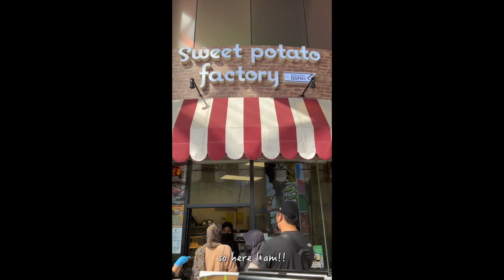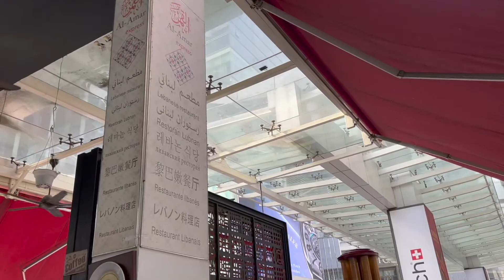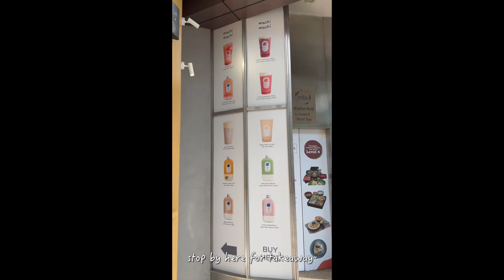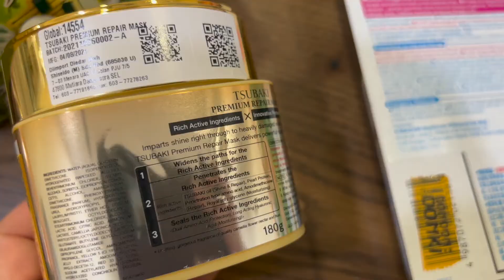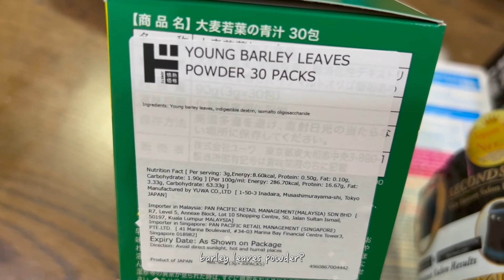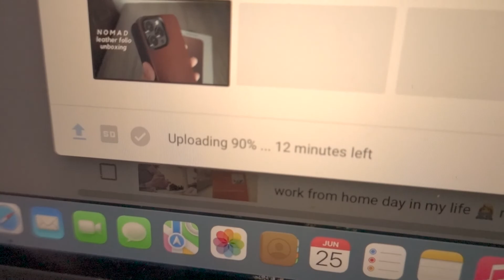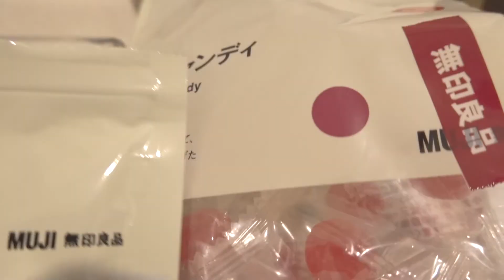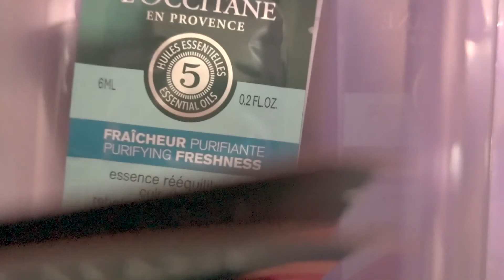days in my life vlog 📷 // lots of delicious food, wagyu skewer, mini don don donki haul, short trip🚗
hiii welcome back to another days in my life vlog ✨
haven't been able to update much lately because I've been having a lot of thoughts but eating good food really makes me happy ◡̈